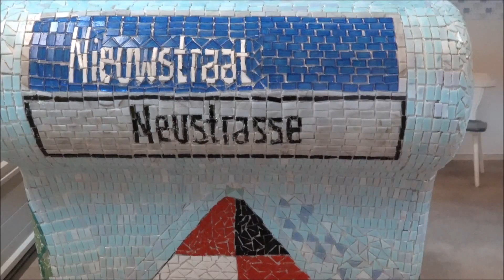Social Sofa Bleijerheide reportage 11 / 18-06-2015